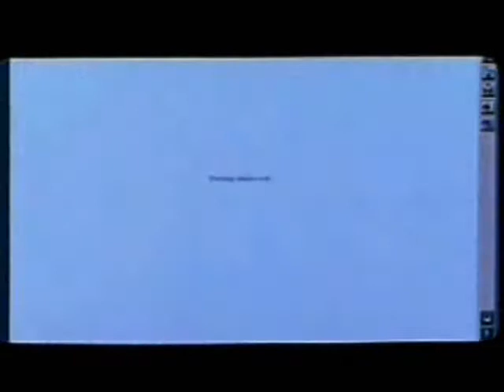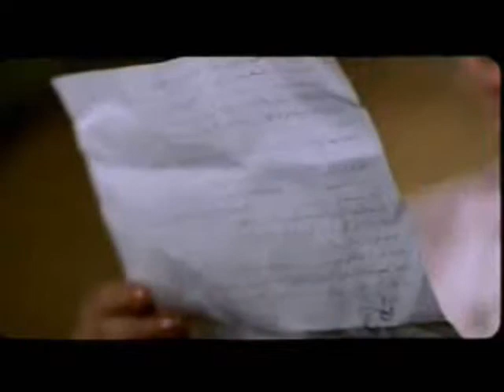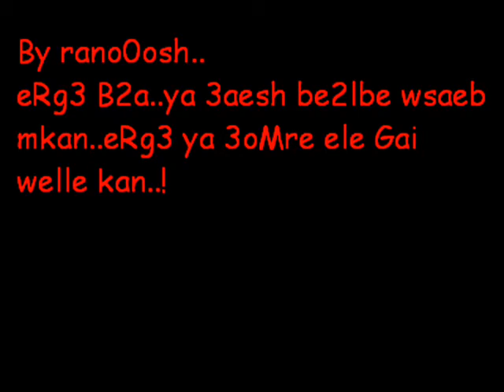Erg3 B2a !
s3b 3lia fora2k 2we..!